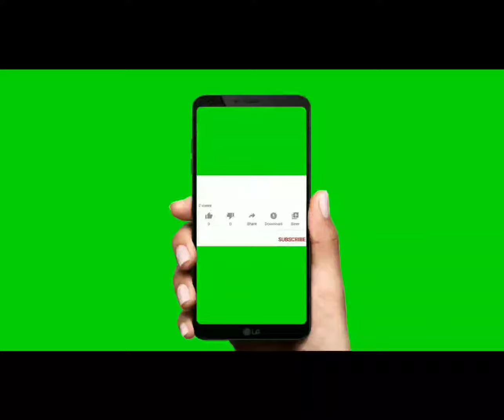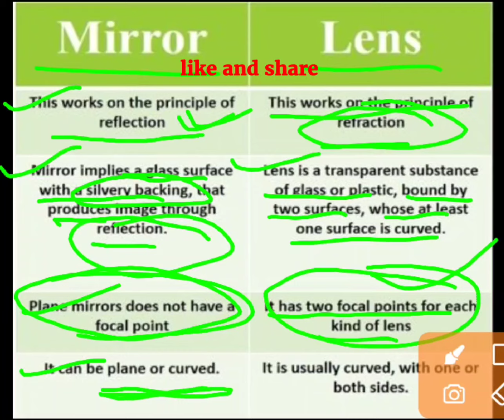difference between lens and mirror | darpan aur lens mein antar | दर्पण और लेंस में अंतर | lenses